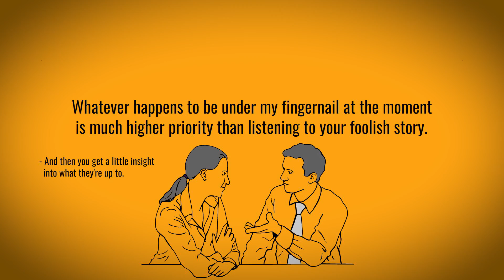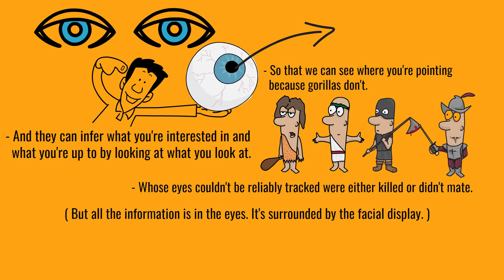Jordan Peterson - How To Spot A Narcissistic Psychopath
Do you know the 12 rules for life that Jordan Peterson lives by ? Here’s a FREE PDF of the 12 RULES FOR LIFE if you don’t know them

Psychology Professor Dr. Jordan B. Peterson explains how psychopaths can trick you with a false sense of confidence and pretending to have the upper hand in situations. Jordan Peterson - How To Spot A Narcissistic Psychopath

Jordan Peterson gives an EXTREMELY POWERFUL motivational speech on becoming unstoppable in life, showing you the steps we need to take to achieve our true potential. If you enjoyed the wonderful life advice, be sure to support Jordan Peterson himself and purchase his latest book, it's a great read!

How to Supercharge Your Reading Process and Understand books & podcasts in 15 minutes anywhere